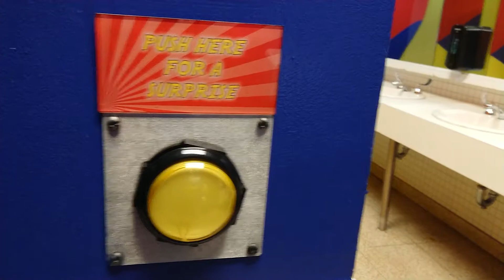Fart Machine in the bathroom at NYC Ripley's Believe it or Not museum